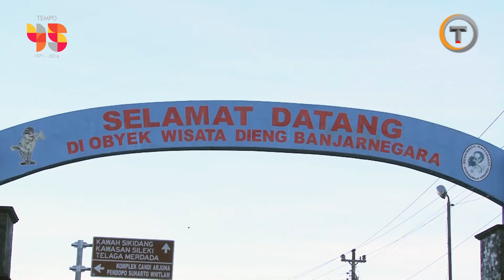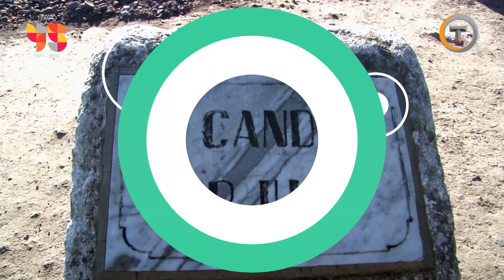Berwisata ke Negeri di Atas Awan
Dataran Tinggi Dieng menawarkan sejumlah pemandangan menarik.